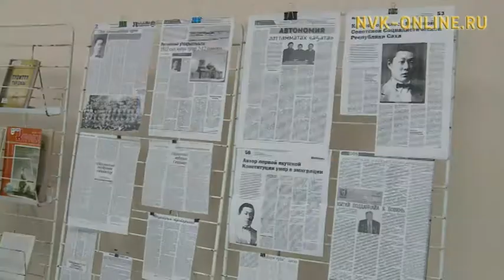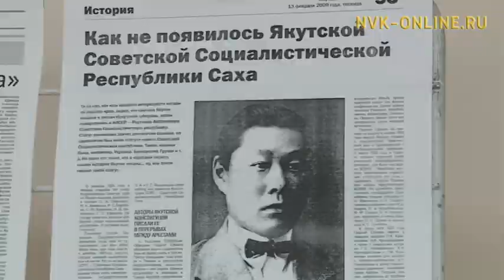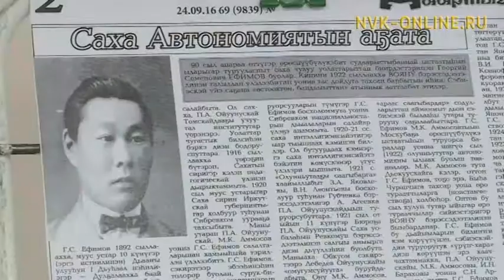Саха сирин судаарыстыбаннаһын төрүттэспит Георгий Ефимов төрөөбүтэ 125 сылын бэлиэтээтилэр